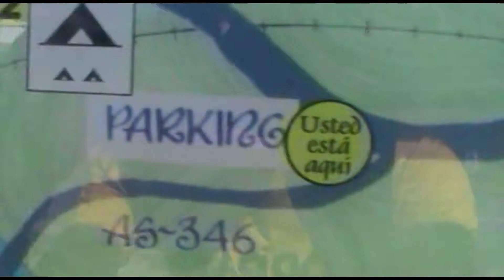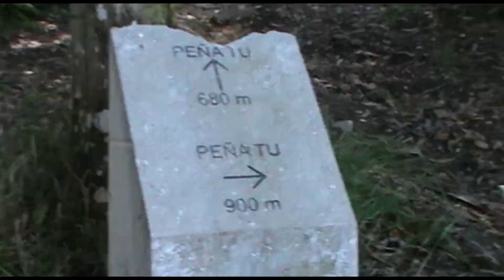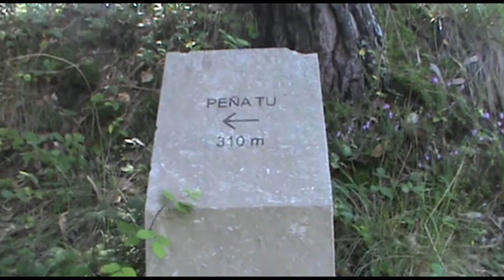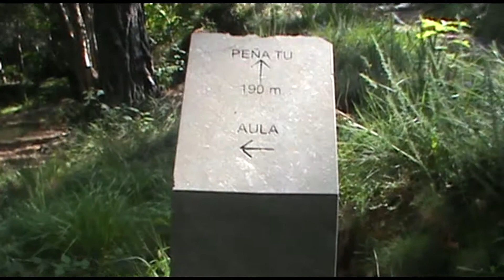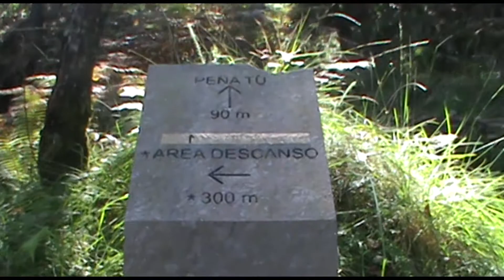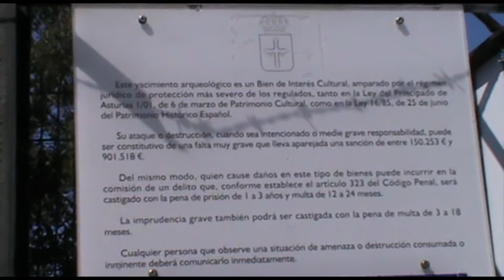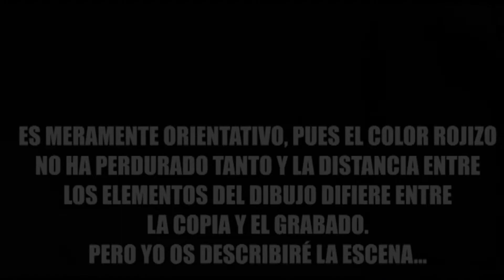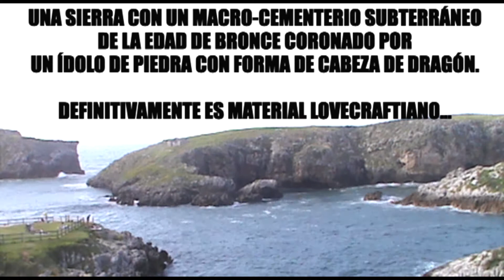EXPLORACIÓN URBANO-MONTUNA. Senda del ÍDOLO de PEÑA TÚ - Túmulo, o morada de DIOS PRIMIGENIO?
Esta vez nos desplazamos vacacionalmente al concejo de Llanes, en la punta este de las costas cantábricas Asturianas. En una de sus modestas poblaciones mitad montunas mitad marineras, existe una ruta que lleva hasta un monumento pétreo antiquísimo con un valor antropológico fascinante. Pero mi degenerada mente, alimentada por los principios del horror cósmico lovecraftiano, encuentra un subtexto tenebroso al lugar y comienzo a elucubrar los males protohumanos que oculta la verdadera razón de ser del Ídolo de Peñatú.